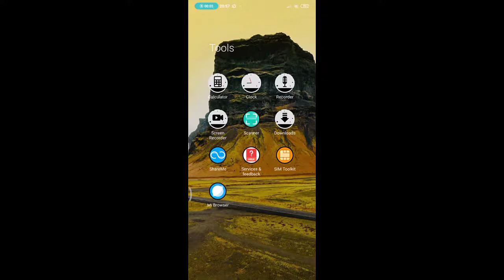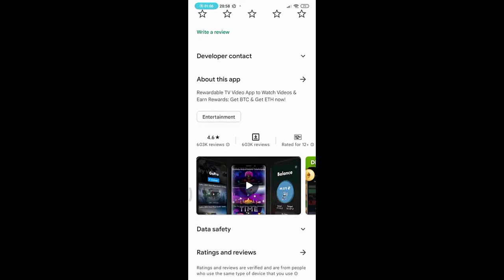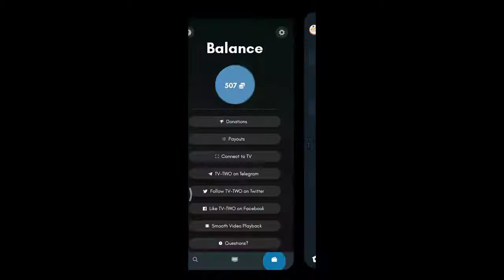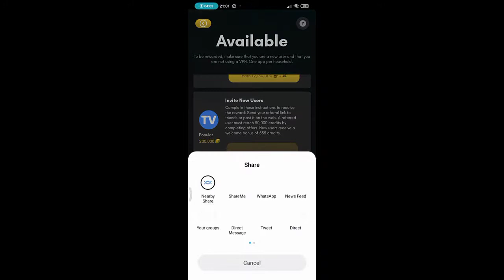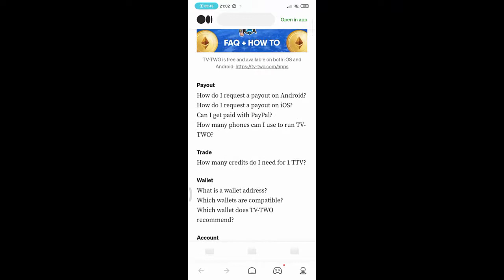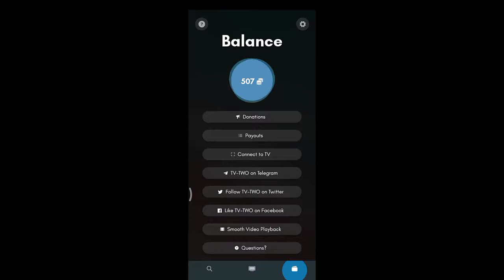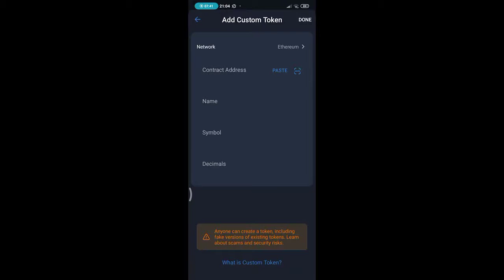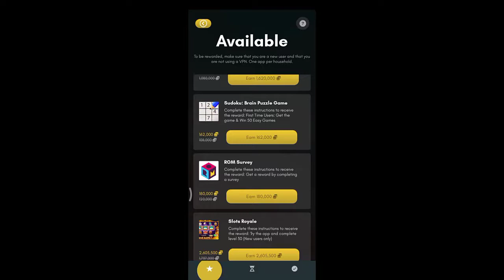الربح من تطبيق تلفاز البلوكشين اللامركزي بدون استثمار او اي خبرة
TV-TWO  رباط تحميل التطبيق
I can recommend my favorite rewards app. Just watch YouTube and earn money. It is the best app to get crypto rewards on my phone. You get 555 credits for free
 CHINGARI رباط تحميل التطبيق
رابط كروب التلغرام  من اجل مساعدتكم على الحصول على اوفرات ومناقشة مشاكل  الاعضاء في الموقع وايضا العملات الرقمية وكل مايخض الربح من الانترنت

مواقع ربح المال
اربح مال
دولار يوميا
الانترنت مضمونة
اربح مال حقيقي
الدولار الأمريكي
اربح عملات رقمية
اربح المال
الانترنت مجانا

طريقة جديدة فعّالة للتداول مع 10 دولاار هديّة من القناة لاحد الحسابات النشطة
Very high

اكتتاب عملة رقمية جديدة بمشروع ميتافيرس اغتنم الفرصة قد يحقق 10 اضعاف
High

كيف تجد فرصة العمر مع العملات الرقمية cryptocurrency
#31 ON TRENDING
كل ما تحتاج معرفته عن العملات الرقميه للربح من الانترنت,استثمر كالمحترفين أفضل 10 نصائح لإدارة
 أموالك في سن ال 20,اهم العملات التي قد تستفيد من تحديث الايثيريوم القادم
شفا سوت عملية و حطولها تخدير كامل ونامت في المستشفى ! مؤثر

الجيش الامريكى يهاجم سد النهضة ويشيد بقناة السويس ارتفاع الدولار فى مصر و عمله مصرية جديده
الحكومة المصرية تقرر سك عملة جديدة
عاجل !! اطلاق عملة المشي Sweatcoin | حول نقاطك لعملات رقمية وارباح حقيقية
🚀عمله جديده 🚀 تضاف إلى القناه META NETWORKتحصل على 50 عمله فور إشتراكك و160 عمله يوميآ📢كود